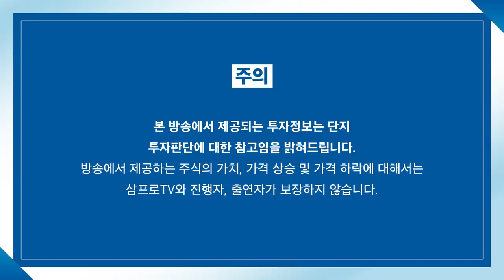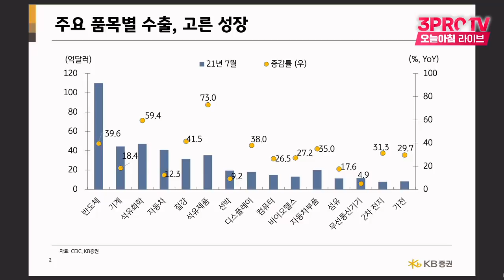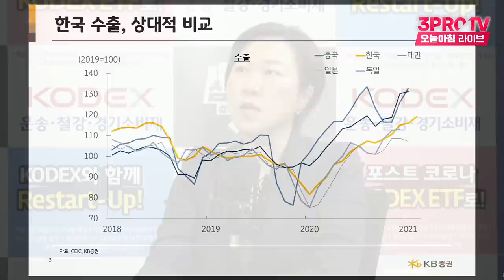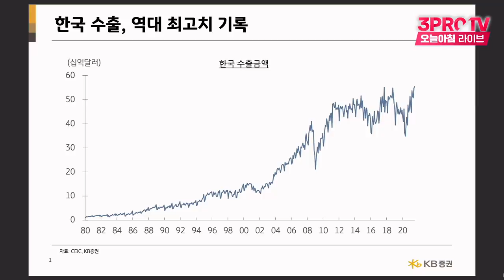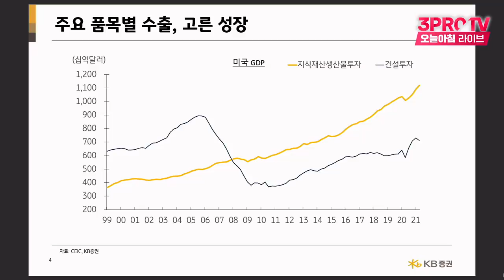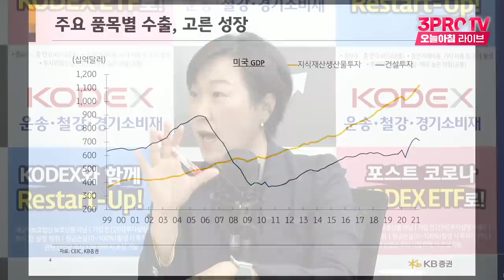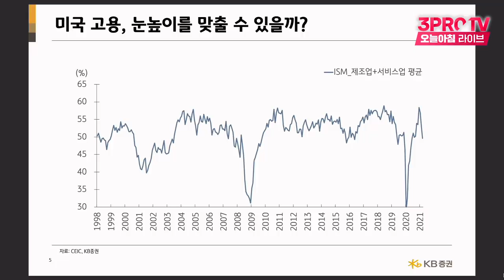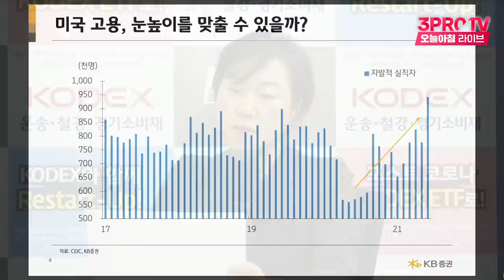[위클리 시장 전망] 수출 최고치에도 외국인은 왜 순매도를 할까? f.KB증권 김효진 연구위원